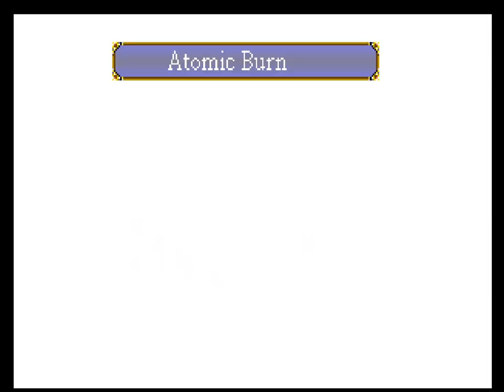Lunar : Eternal Blue - Part 15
Lunar: Eternal Blue follows Hiro, a young adventurer, and Lucia, a mysterious girl from the Blue Star, on a quest to stop the evil deity Zophar from destroying the world of Lunar. Joined by a group of diverse allies, they face numerous challenges, uncover deep connections between their worlds, and confront themes of sacrifice, love, and destiny. In the end, their bonds and bravery are tested as they fight to save Lunar from impending doom.